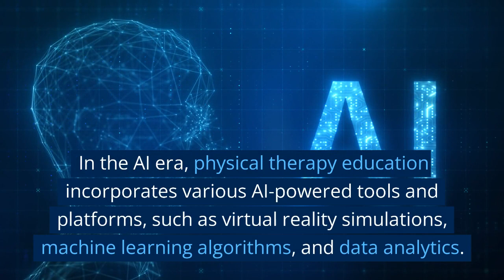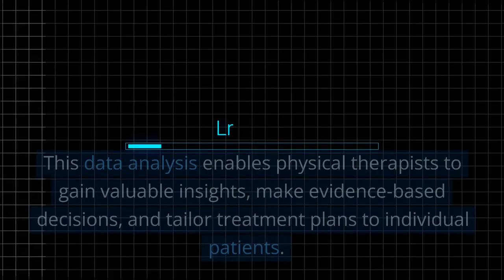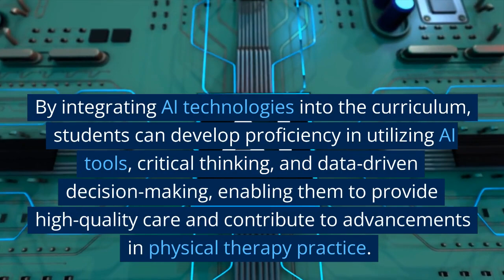The Future of Artificial Intelligence (AI) in Physical Therapy Education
In this thought-provoking video, we delve into the exciting realm of the future of Artificial Intelligence (AI) in Physical Therapy Education.

As technology advances, AI is transforming the landscape of healthcare, and physical therapy is no exception. Join us as we explore the potential of AI to revolutionize how we educate and train the next generation of physical therapists.

Discover how AI-powered simulations and virtual reality environments are redefining hands-on learning experiences for students. Witness the power of personalized education, where AI algorithms adapt learning materials to cater to each student's unique needs, fostering optimized learning and skill development.

We also delve into the data-driven insights that AI brings to the table. Explore how machine learning algorithms analyze vast amounts of patient data, empowering physical therapists to make evidence-based decisions and create tailored treatment plans that yield better outcomes for their patients.

Telehealth and remote monitoring have also been transformed by AI, enabling physical therapy students to gain valuable experience in providing virtual care and reaching patients in remote areas who would otherwise struggle to access therapy.

Be inspired by the collaborative possibilities as physical therapy professionals join forces with AI experts, data scientists, and engineers to push the boundaries of innovation. Witness firsthand how these partnerships are shaping the future of the field and driving advancements in patient care.

If you're passionate about the intersection of technology and healthcare, and curious about how AI will shape the future of Physical Therapy Education, this video is a must-watch. Join us on this captivating journey into the limitless potential of AI in revolutionizing the education and practice of physical therapy.

Together, let's embrace the future of Physical Therapy Education with Artificial Intelligence.